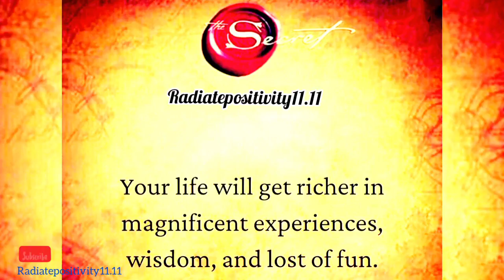GOD'S MESSAGE FOR YOU